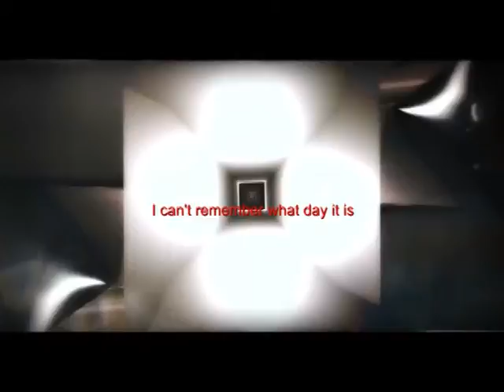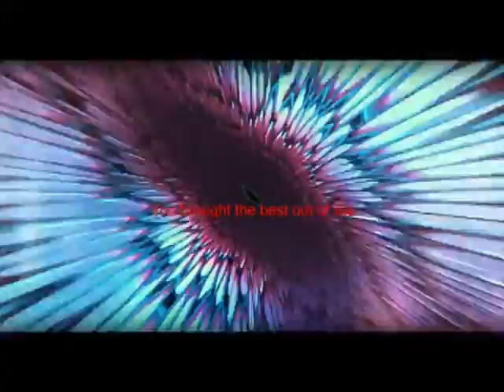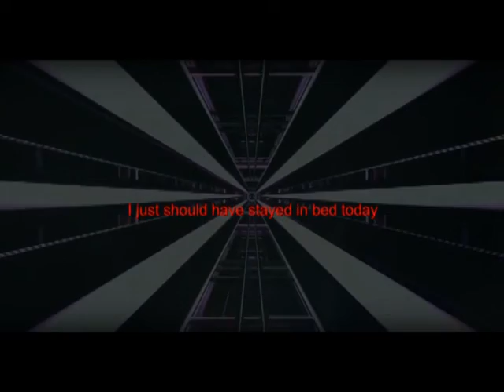STAY IN BED TODAY, 2018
DANNY ROFFE - HG SCHMITZ -

After more than 2 years Danny and I decided to work on a common song again. In April 2018 I sent him an instrumental and asked him for his participation. Fortunately he agreed and so we started to work on the project.

Danny is one of the musicians and guitarists I look up to. Whatever he touches is becoming gold. In case of this tune I wanted Danny to join me because of his affinity for floyd-ish sounding guitar arrangements, which he's able to play as nobody else I know. To my big surprise he also wrote some lyrics and sung the lead vocals. His voice here reminds me of Paul Carrack, the former vocalist of the band Mike & The Mechanics.

Please enjoy your listen, everybody.

Danny Roffe:

Lyrics
Vocals
Lead and Slide Guitar
Arrangements
Video Editing

HG Schmitz:

Idea & Composition
All other Instruments & Programmings
Arrangements
Mix & Mastering

08 / 2018

HGS PRODUCTIONS